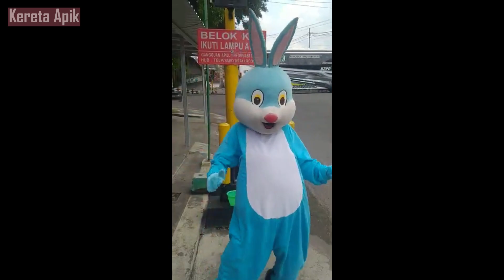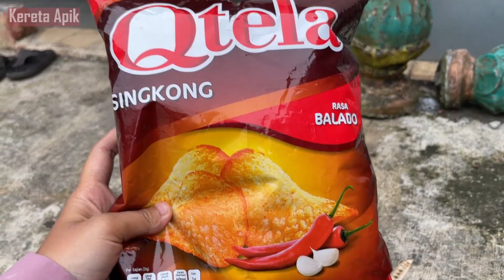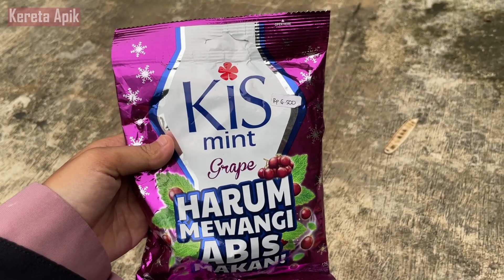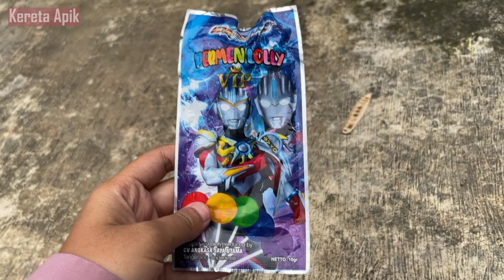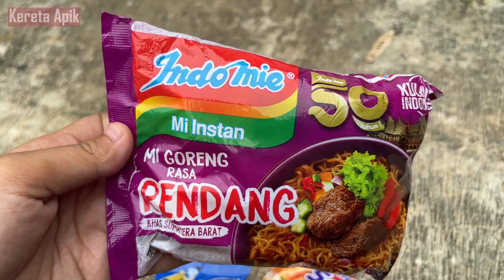Hunting mainan masak-masakan, boneka kelinci, pop it, ultramen, marshmellow, yupi, permen lolipop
Halo teman-teman !
MasyaAllah Tabarakallah
Kali ini Kaka Desi Hunting mainan masak-masakan, boneka kelinci, pop it, ultramen, marshmellow, yupi, permen lolipop

Selamat menonton yaa teman-teman
Semoga kalian sukaa
kereta api kereta api tut tut tut kereta api anjlok kereta api panjang kereta api indonesia mainan kereta thomas mainan kereta anak-anak mencari mainan cari mainan cari mainan ultraman membersihkan mainan membersihkan mobil lumpur membersihkan mainan anak-anak kereta tayo ekcavator beko truck dump mobil mobilan mencari mainan dikebun dinosaurus dinosaurus tirex mencari mainan dinosaurus mencari mainan dipantai jurassic world video kereta api palu thor
hunting mainan hunting es krim hunting jajan hunting jajanan dokter dokteran mesin kasir es krim spongesbob boneka boba ciki balls kereta thomas kereta james kereta perci kereta gordon kereta toby kereta api babaranjang mainananaklakilaki mainananakperempuan hunting es krim hunting es krim masak masakan dokteran hunting es krim buah buahan hunting es krim permen yupi hunting jajan hunting jajanan hunting mainan pop it es krim hello kitty boneka spongebob es krim spongebob mencari mainan mencari mainan dipantai truk j&t truk tiki truk dhl asmr yupi mobil tangki mobil tangki pertamina kereta api kereta api tut tut tut kereta api babaranjang kereta thomas hunting mainan hunting jajan hunting jajanan hunting es krim spongebob patrick upin ipin hunting mainan nutrisari mie sedap mie indomie kopi good day permen kiss mie gaga coklat dilan energen qtela permen kiss slay olay coklat dilan pocky coklat dilan indomie rendang yupi mie gaga kopi good day cappucino hello panda super bubur permen lolipop chocolatos kacang sukro oishi pillows mie sedaap